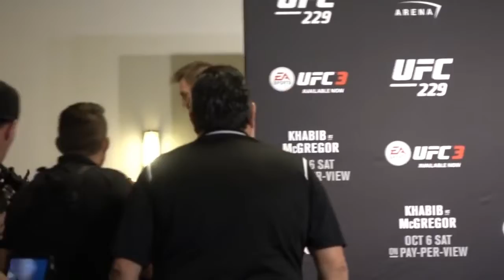CONOR MCGREGOR MAKES WEIGHT VS KHABIB NURMAGOMEDOV FOR UFC 229